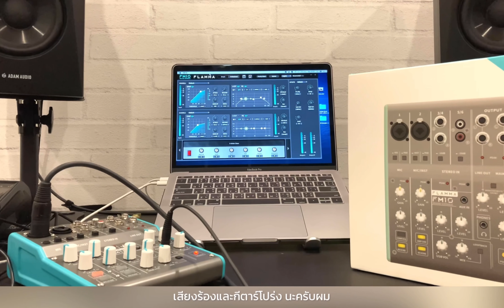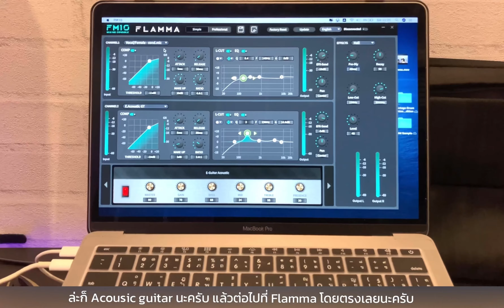FLAMMA FM10 รีวิว By Playroom Musicshop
คลิปนี้สาธิตการใช้งานที่ง่ายดายในพรีเซ็ตของ Female mic. Con กับ Amp.Sim Acoustic Gt

FLAMMA FM10 4,990 บาท

สนใจสินค้าติดต่อร้าน Playroom Music Shop
กดแอดไลน์ได้ที่ Link ครับ